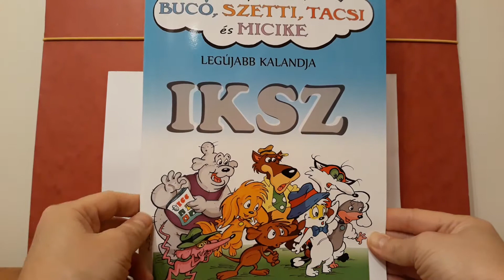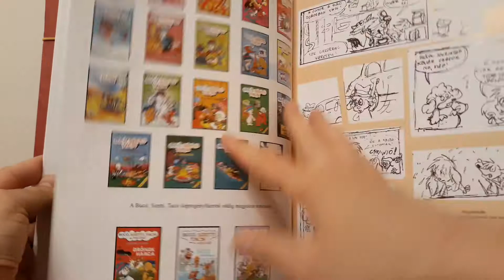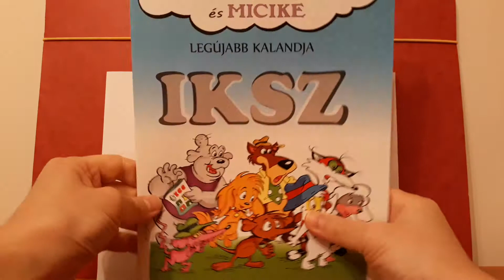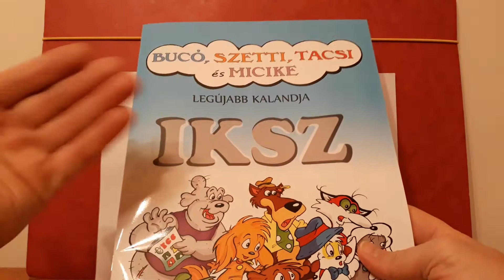Bucó, Szetti, Tacsi és Barátaik Legújabb Kalandja - IKSZ Bemutatója